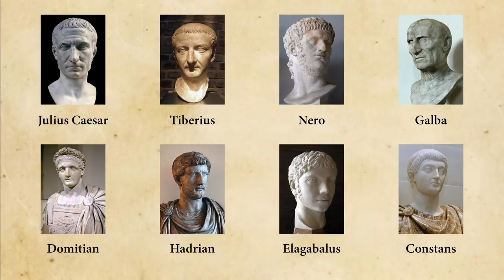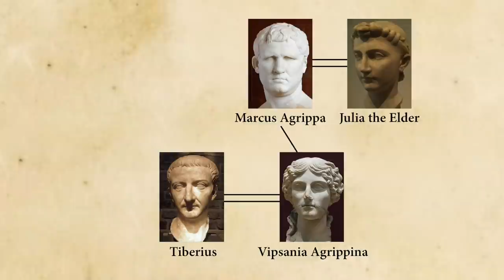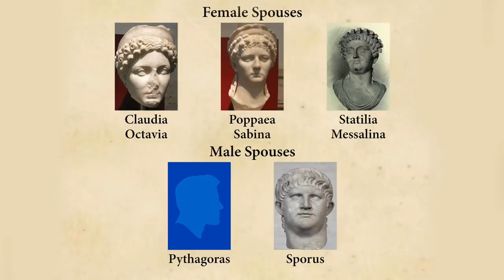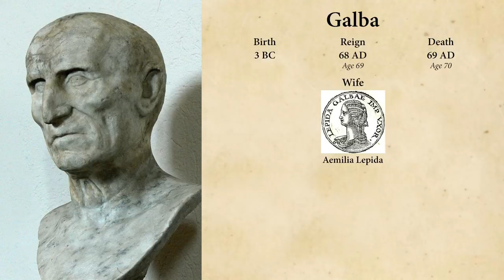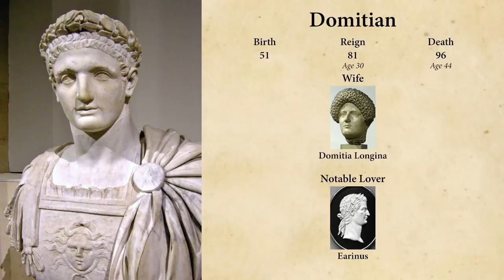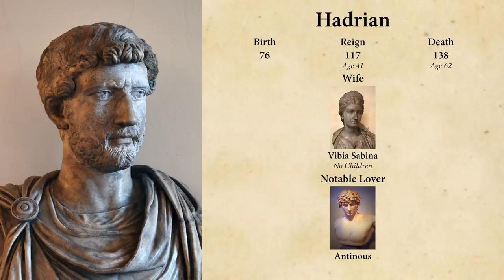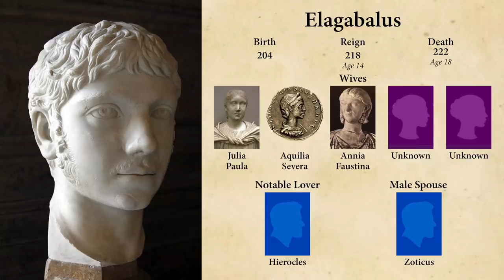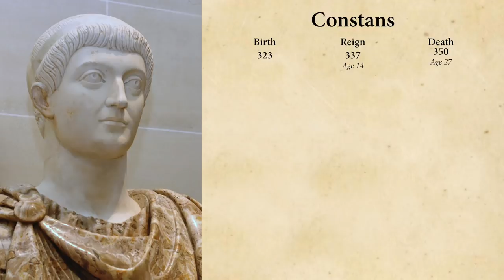LGBTQ Emperors of Ancient Rome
Happy Saturnalia (December 17th, 2019)!

In Ancient Greece and the Roman empire homosexual relationships were an accepted and common practice. In this hyper-masculine society the male form was revered for its physical perfection while women’s virtue was jealously guarded to ensure the legitimacy of children. In Greece romantic and sometimes sexual relationships between older and younger men was seen as an initiation rite. The Romans modeled themselves after Greece in most things but had strong feelings that a roman citizen should always play the dominant, never submissive role in a homosexual relationship. Prominent citizens sought out enslaved men, prostitutes, and entertainers to fulfill their sexual desires. Enslaved boys would sometimes be castrated in an attempt to keep them docile and immature for the pleasure of their dominant male lover. Though uncommon, marriages between men were not unheard of in ancient Rome. They included many of the traditional elements of a wedding including a dowry and the man acting as the bride would wear a veil. Here are the stories of 8 Emperors of Rome whose preference for the masculine form was particularly renown.
Julius Caesar (100 - 44 BC)
Tiberius (42 BC - 37 AD)
Nero (37 - 68 AD)
Galba (3BC-69AD)
Domitian (51-96 AD)
Hadrian (76 – 138 AD)
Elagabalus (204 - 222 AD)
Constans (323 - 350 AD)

Sources:
Dall’Orto, Giovanni. Who’s Who in Gay and Lesbian History from Antiquity to World War II. Robert Aldrich and Garry Wotherspoon, eds. London: Routledge, 2001.